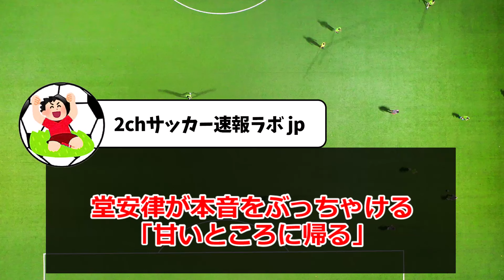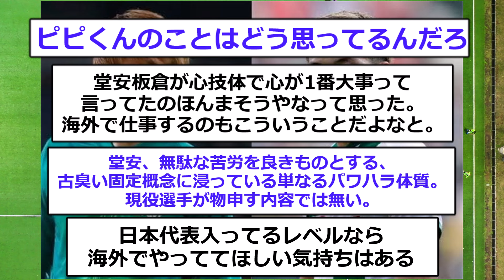【提言】堂安律と板倉滉が日本代表選手の移籍事情に本音をぶっちゃける！！！！！！！